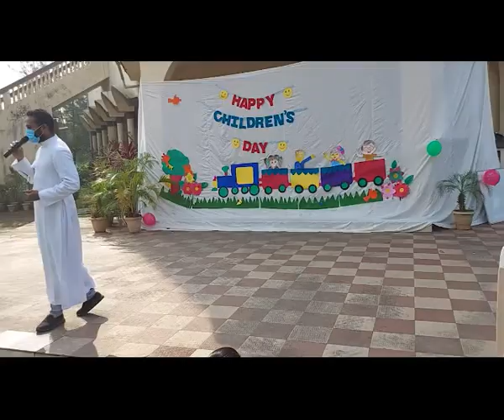Children's Day Celebration -2021 | St. Vincent Pallotti School | Rasayani